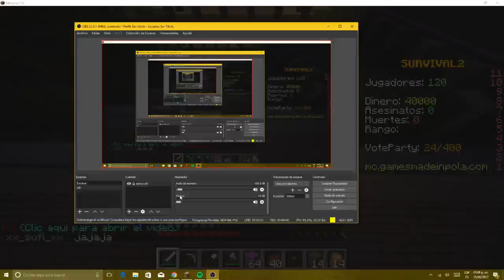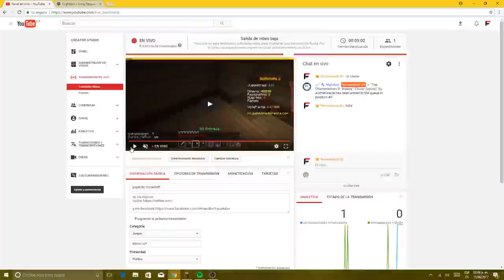jugando minecraft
ay les dejo mi